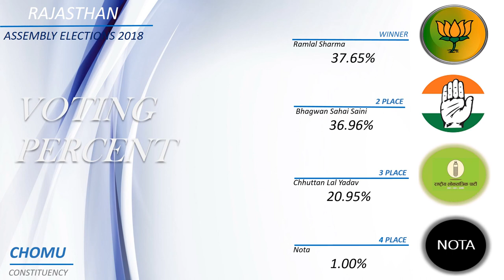CHOMU Assembly Constituency